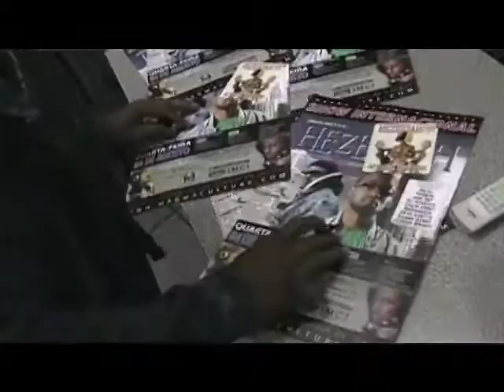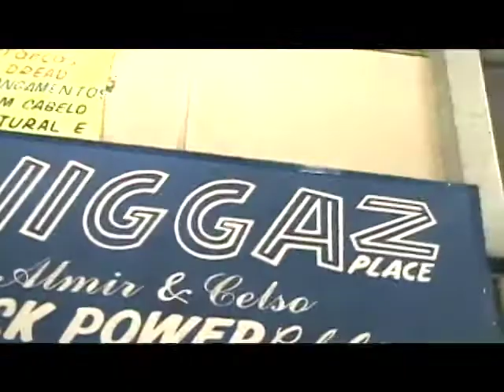Blog 30 hezekiah in brazil photograph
mr. sonny james hezekiah and me so horny promoting conscious porn so much fun